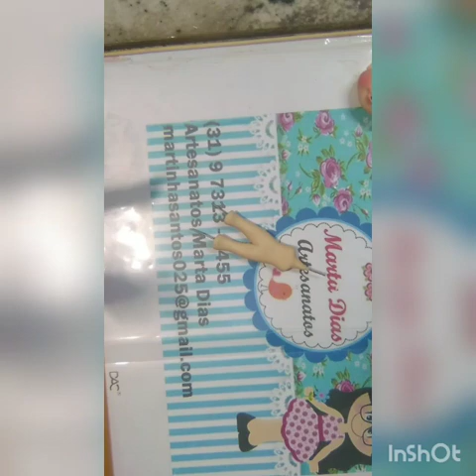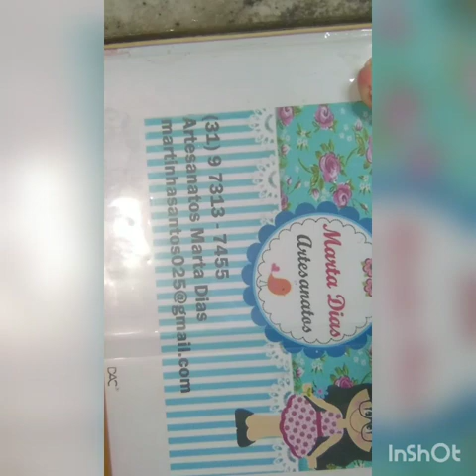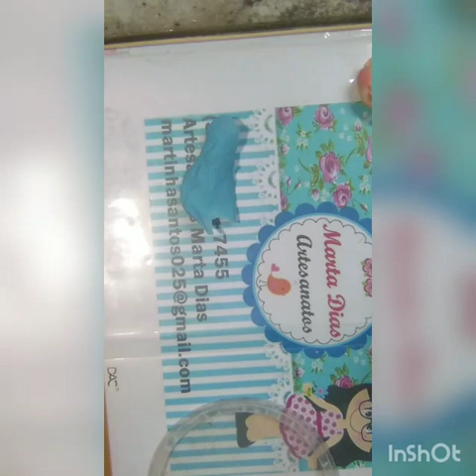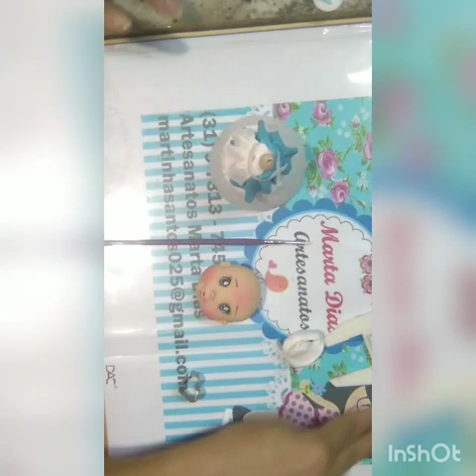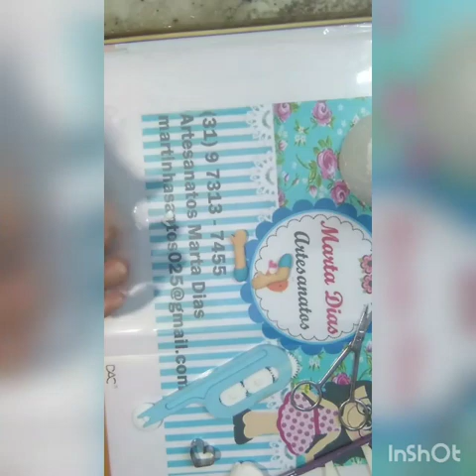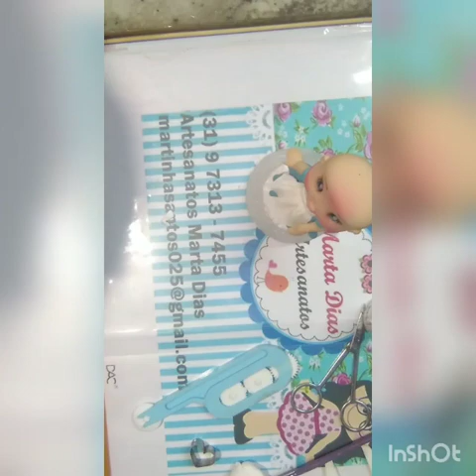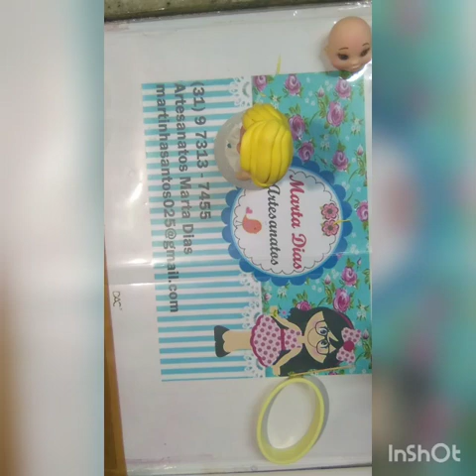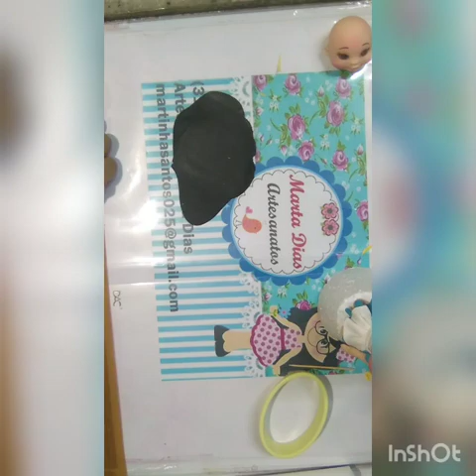finalizando topo com molde...(fofuchito toy)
Olhinhos

Massas
Inkwei